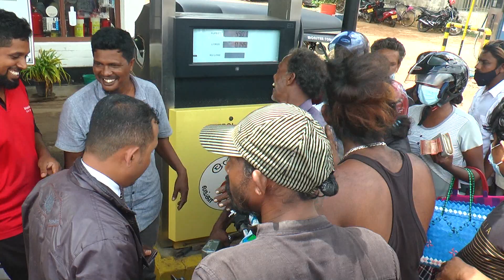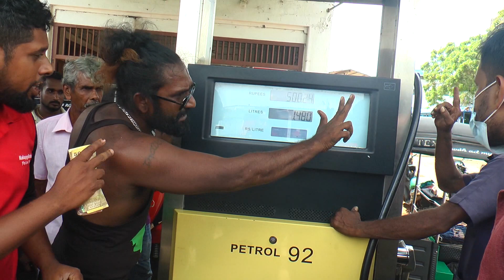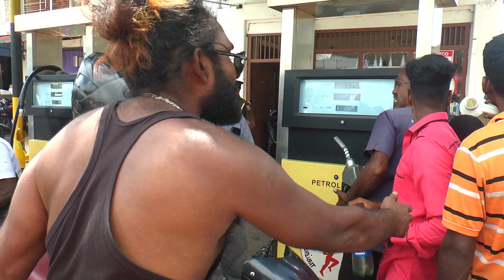කාන්තාවක් නිසා උණුසුම් වූ ඉන්දන හල පැත්තක් නැති ඇත්ත#The fact that there is no side SL TV 1st